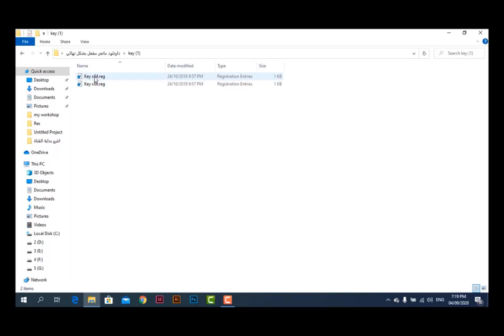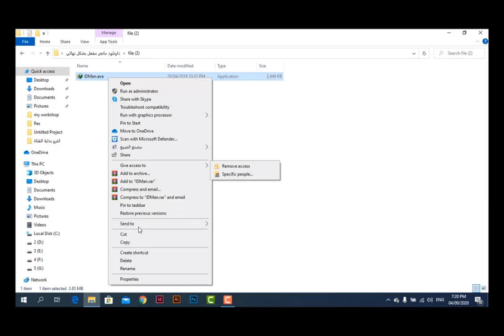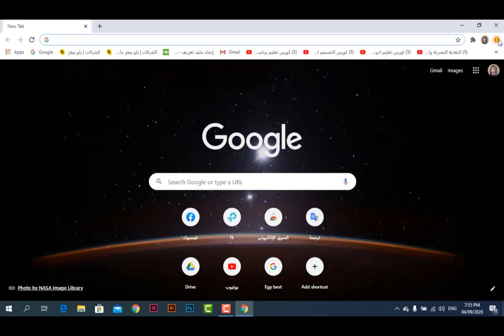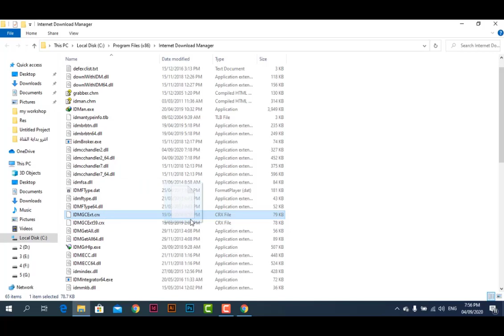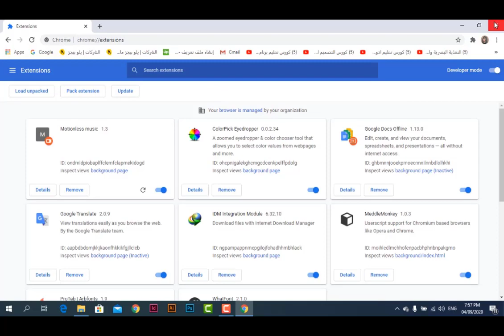شرح كيفية تثبيت برنامج انترنت داونلود مانجر مجانا + شرح اضافة اداة البرنامج على متصفح جوجل كروم.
برنامج انترنت داونلود مانجر